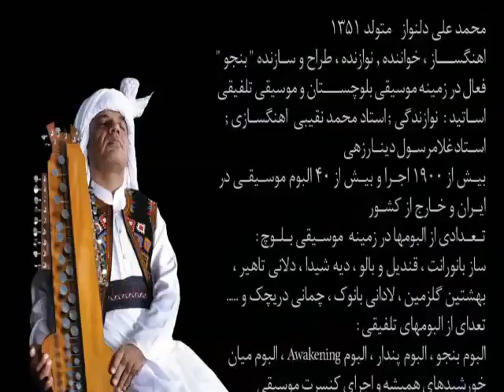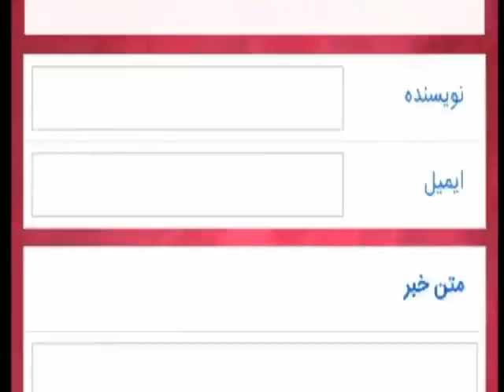استاد محمد علی دلنواز _ بنحو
اسباب بازی ژاپنی که یکی از الات موسیقی بلوچ شد